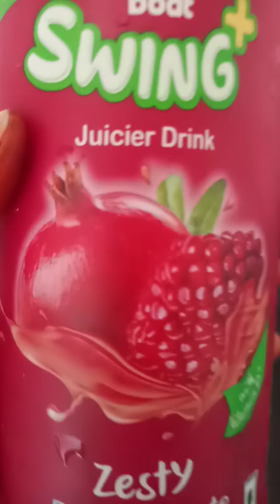Paper boat pomegranate juice dalgona candy making video ....